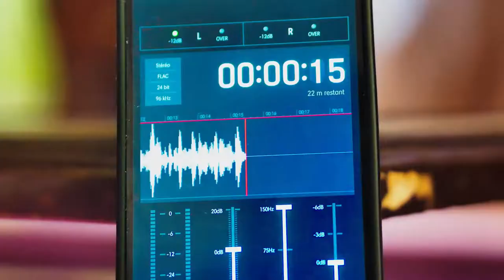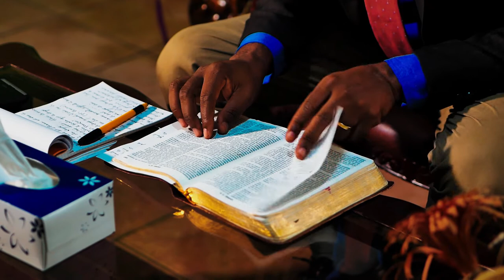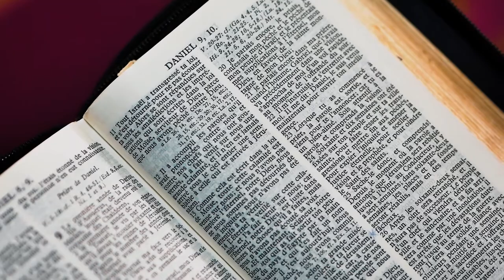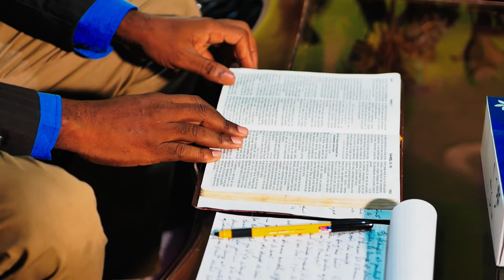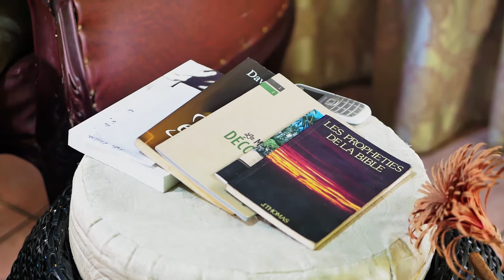Le temps de Dieu, par Gervais Okoua Obame